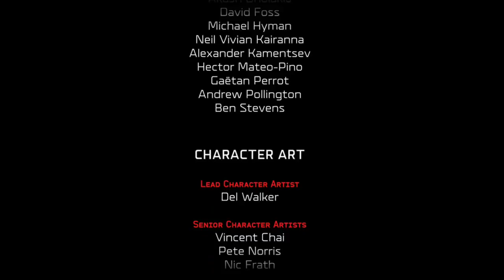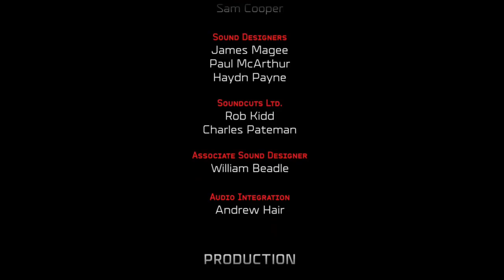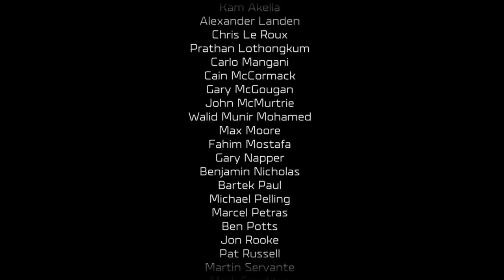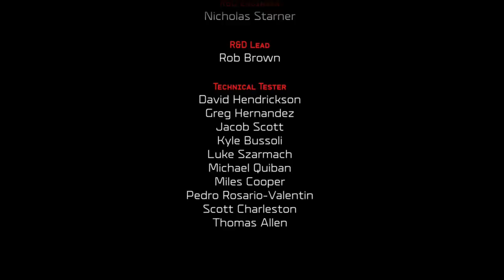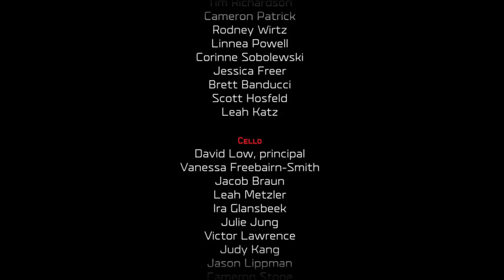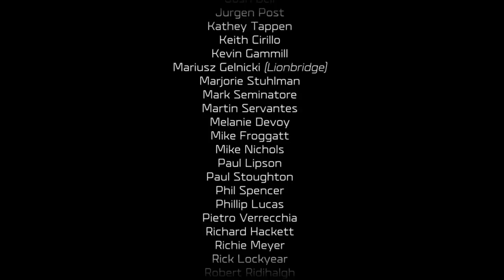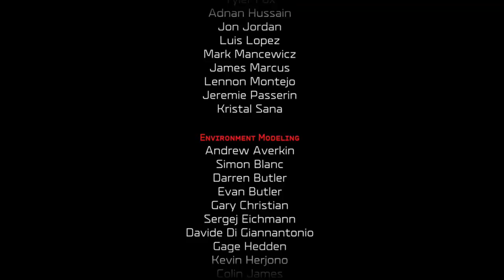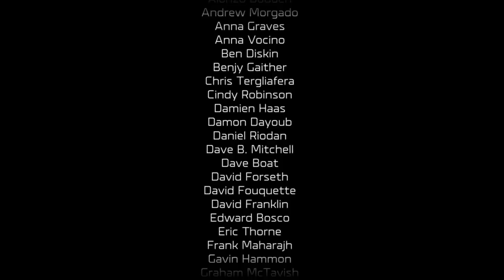Halo Wars 2 - Mission 12 - Ending